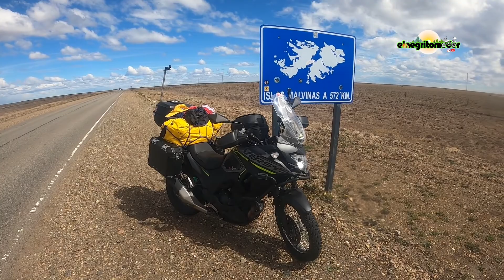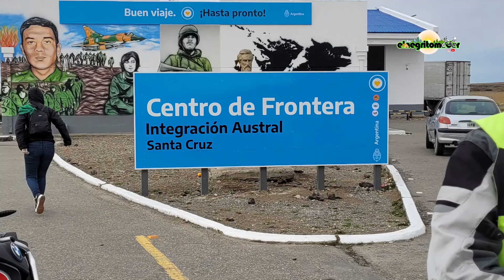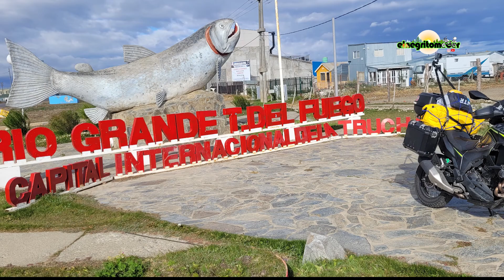VAMOS a USHUAIA!!!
Saliendo desde la Pcia. de La Pampa y después de recorrer casi 2600 kms llegamos al fin del mundo o quizás, el principio de todo... "USHUAIA" Tierra del Fuego .-